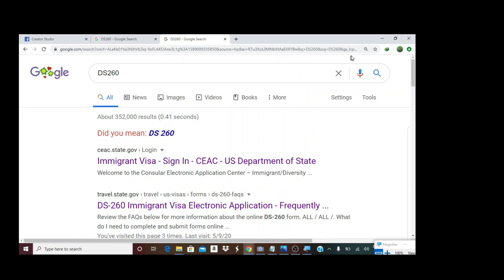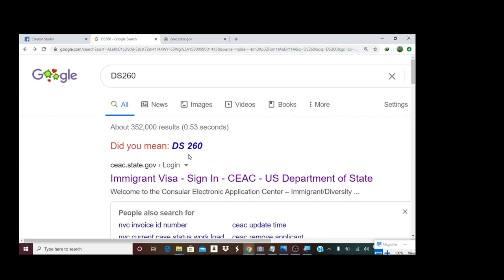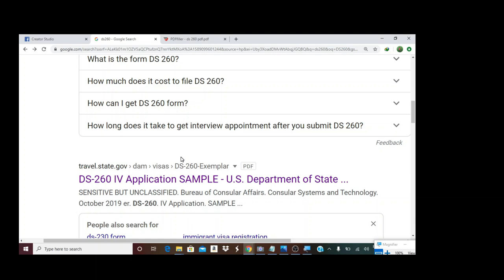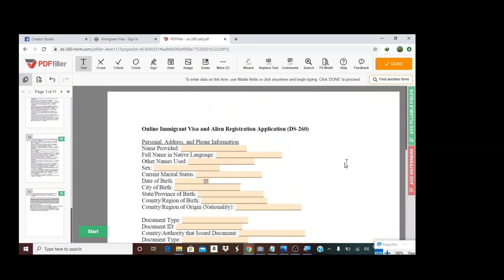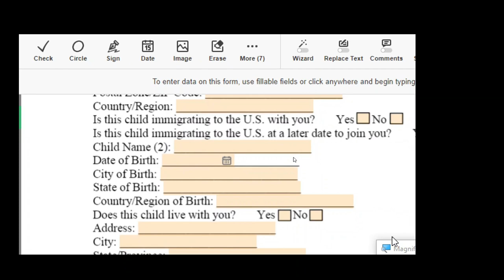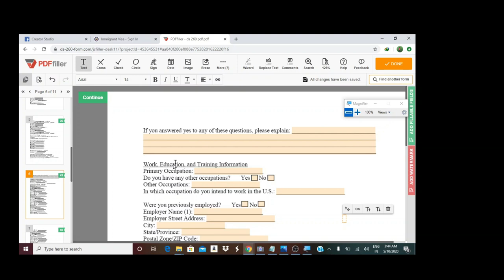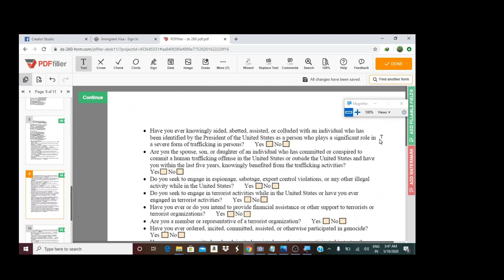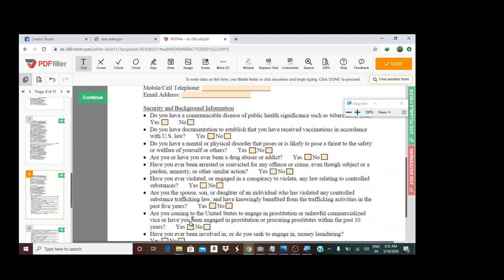GREEN CARD LOTTERY/ DV-- LOTTERY DS260 FORM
AQYAARTA WAXAAN IDIN KA CODSANAYAA IN AAD FACEBOOK PAGE-KAYGA SOO FOLLOW-GARAYSAAN IN SHAA ALLAH.

HANA HILMAAMININA IN AAD VIDEOSKA SII SHAREGARAYSAAN IN SHAA ALLAH
SUBSCRIBEGAREE SHAREGAREE sidoo kalana LIKEGAREE MAHADSANID.